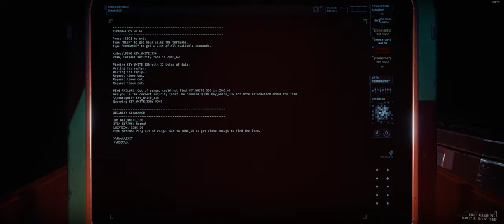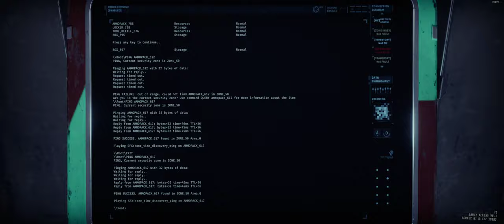GTFO First Win A1